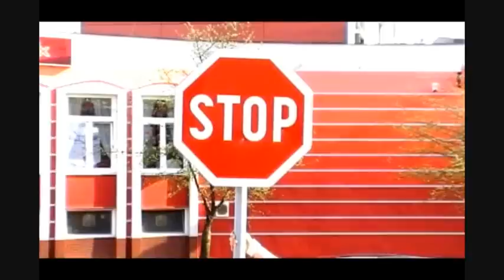3run slovakia - Rytmus - moja štvrť , neni únik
videjko spravené k jednému klipu pre rytmusa